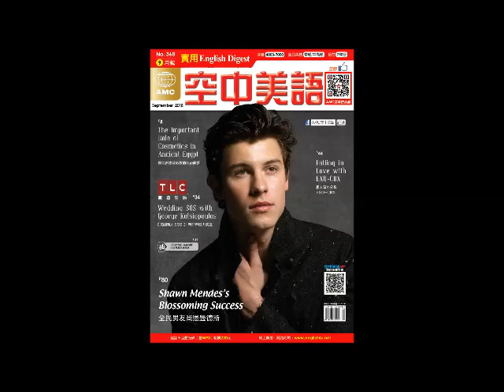2018年09月號 高中英語聽力測驗【Listening test2】題目